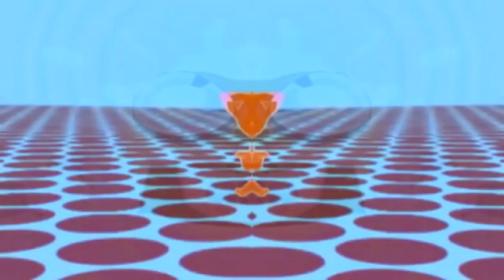[REQUESTED] Here We Go! Csupo Effects (Preview 2 Effects) in Low Voice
Requested by: @reynalopez3727